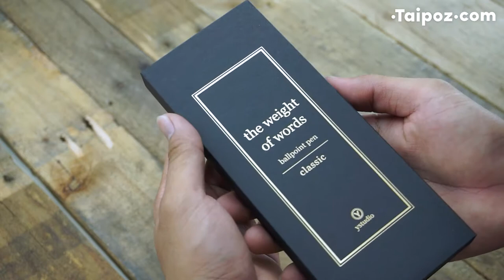Ystudio Classic Ballpoint Pen (spring) unbox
DESCRIPTION

ystudio’s special design spring cap structure. You can feel it’s uniqueness no matter from appearance or from the way using it.
It’s a solid brass crafted pen and is very durable. You can use it no matter while you’re working or traveling.

SPECS

Material：Brass
Specs：9.5 X 11 X 138 mm
Refills：ballpoint pen refill (e.g. schmidt refill p 900 m)

USE&CARE

The color of brass would be changed by different users and various environments yet this is also its unique feature. The oxide is harmless. It would restore its original luster by wiping with copper oil. Without any surface treatment, we hope each product can mantain its individual marks by the constant use of owner.

Please experience and enjoy this one-of-the-kind beauty of brass.